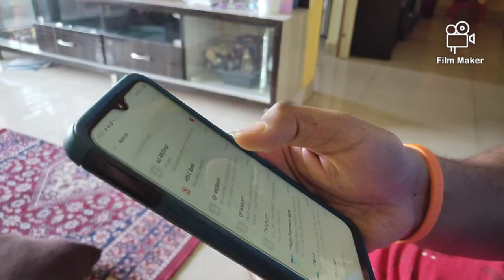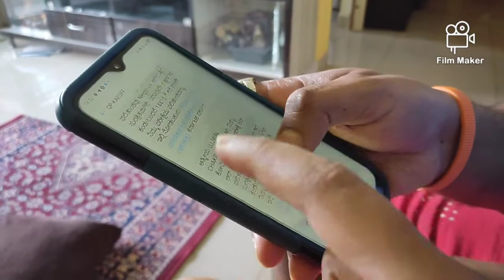অবশেষে আমরা Covid Test Report পেয়েছি and I Organised my Wodrobe| Packing এখনও চলছে